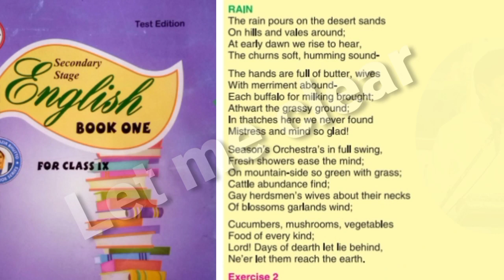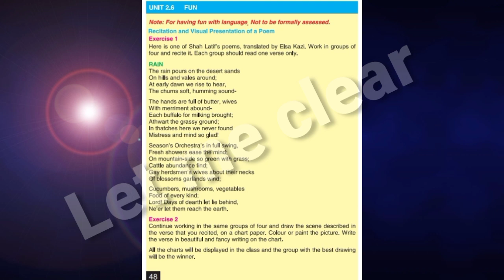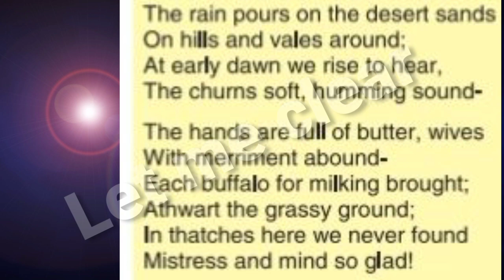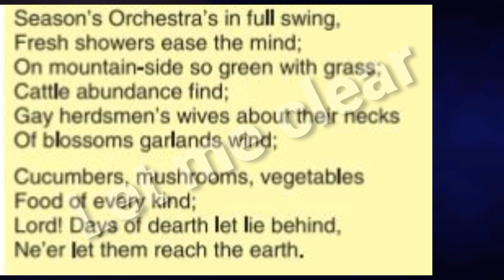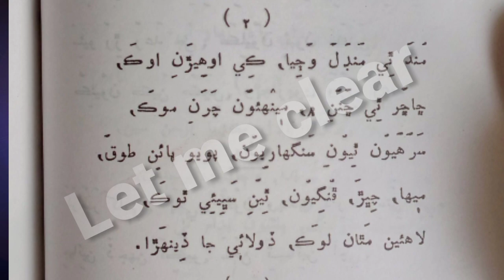RAIN by Elsa Kazi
This is an important video for teachers and students of class 9. Rain is a translation of Shah Abdul Latifs poetry. Here we share the real verses of Shah Abdul Latif which are translated by Elsa Kazi.